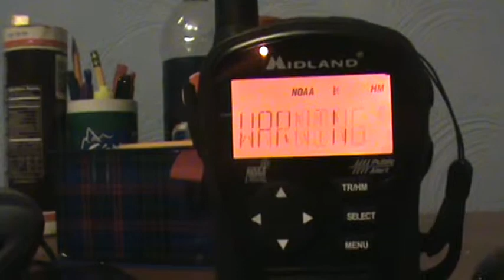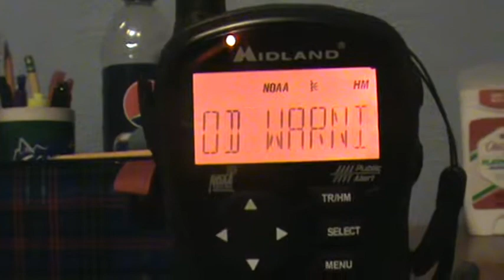Flood Warning [EAS #149] 10-29-12 (Hurricane Sandy)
WXM-33 Johnstown, PA 'Frankestorm' 2012